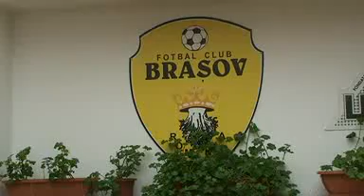El Brasov rumano y su vínculo con Peñarol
Video: Terra.